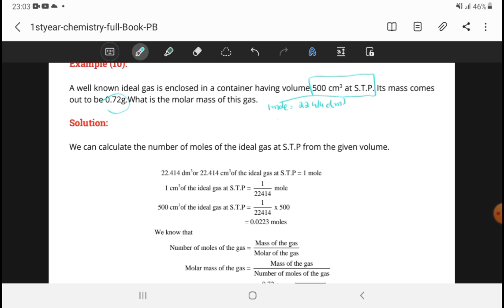Class 11 chemistry | Molar volume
Class 11 chemistry| Empirical Formula By Combustion Analysis
equilibrium ahsec class 11 chemisyry

In this Video lecture You will learn  Empirical Formula By Combustion Analysis